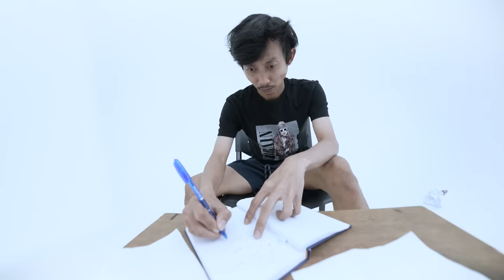SLENDANGPITA - FANA (OFFICIAL MUSIC VIDEO)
Music Production:

Written by Praz Teguh
Song by Praz Teguh, Aldi Rahman, Fajri Fauzi, Arief Pramadhi
Music Produced by Praz Teguh, Aldi Rahman, Fajri Fauzi, Arief Pramadhi

Vocal Backing by Fajri Fauzi
Vocal Edited by Aldi Rahman
Vocal Recorded by Aldi Rahman at Tomtam Studios
Guitar Recorded by Aldi Rahman at Fajri Fauzi home
Bass Recorded by Aldi Rahman at Tomtam Studios
Drum Recorded by Dwikky Aditya Marsall at Repmusic Studio

Mixing by Arif Sukma Wirianatha
Mastering by Arif Sukma Wirianatha

Video Production:

Directed by Sadiqhaha
Camera Taken by Wibi Wicaksono, Muhammad Raihan, Mohammad Reynaldi
Edited by Muhammad Raihan
Suppported by Adityo Dwi Handoko
Cast by Yono Bakrie